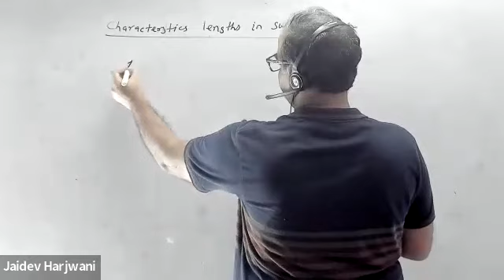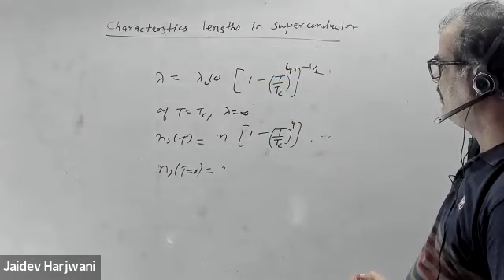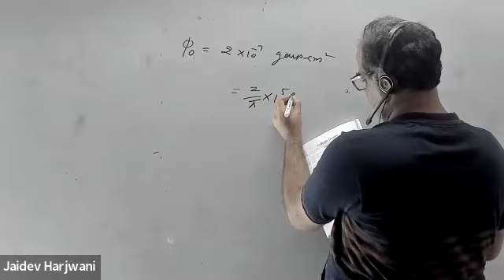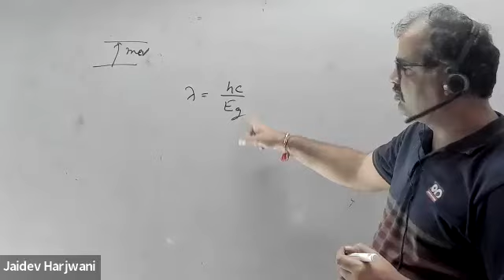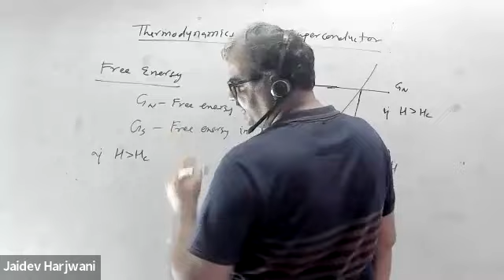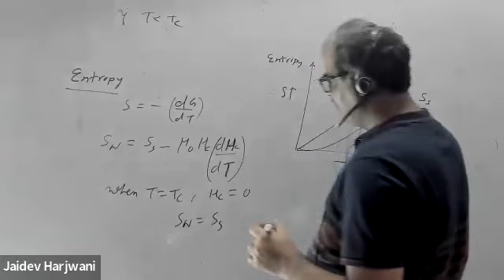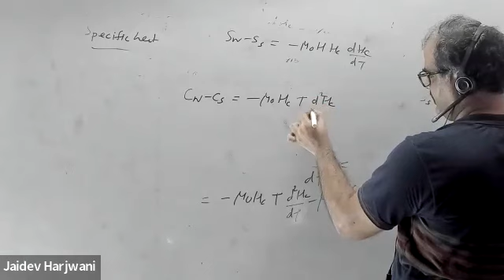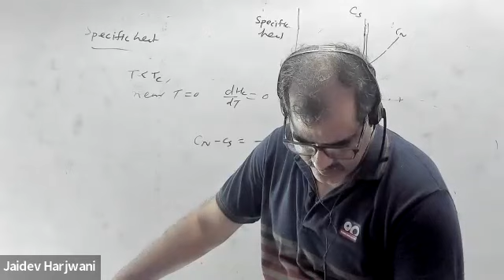Superconductivity Lecture 3